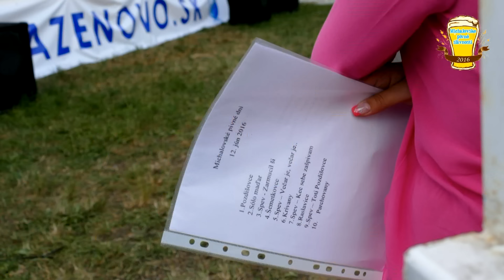MICHALOVSKÉ PIVNÉ SLÁVNOSTI 12 6 2016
MICHALOVSKÉ PIVNÉ SLÁVNOSTI Nedeľa 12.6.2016, vyrobilo IK creative studio